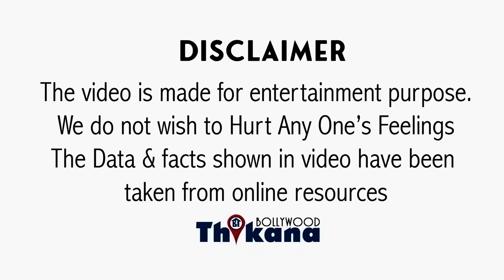EXCLUSIVE | मुंबई में इस जगह रहती है Veerana की Actress Jasmin,मेरी बात होती है उससे"Hemant Birje